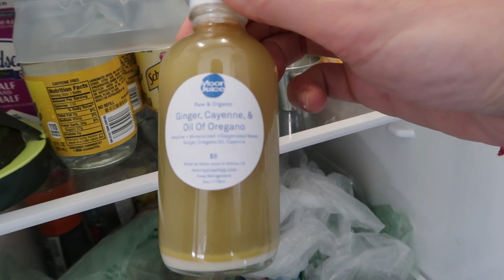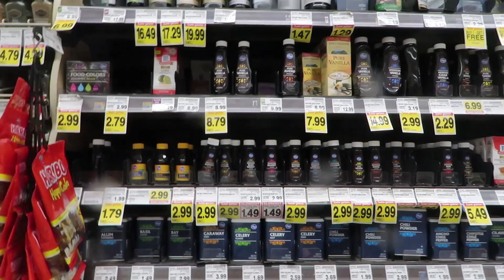Did He Finally Beat Me? | Vlognukkah Day 5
Swoozie gets another chance to beat me, and Aaron learns how to make a tarte!
►Add me on all things Internet!